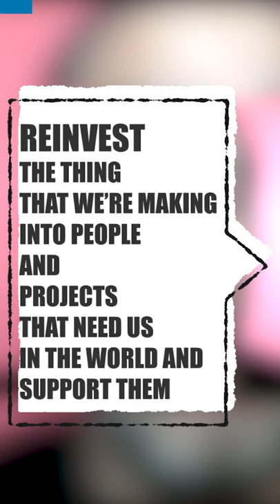President of SUCCESS, Jairek Robbins: Reinvest Into People And Projects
The goal of a for-purpose organization is to reinvest a portion of revenue into projects, communities and individuals. Robbins said, "Reinvest the thing that we're making into people and projects that we need us in the world and support them."